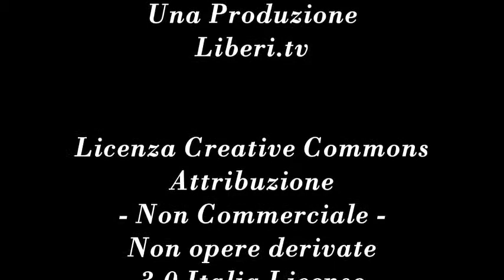La virgola del Direttore - La distanza tra lo scritto e il compreso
- La virgola del Direttore 28 giugno 2013.

Burocratese, tecnicismi, latinismi, termini arcaici e fraseggi incomprensibili, questi  sono gli elementi costitutivi della lingua usata dall'amministrazione pubblica, dal legislatore, autonomie locali etc. quasi che la comprensibilita' di un testo svilisca l'autorevolezza di chi scrive.
Fenomeno italico di vecchia data a cui addirittura il legislatore ha cercato di porre rimedio dichiarando che...il linguaggio che lo stato usa per comunicare coi cittadini deve essere comprensibile.